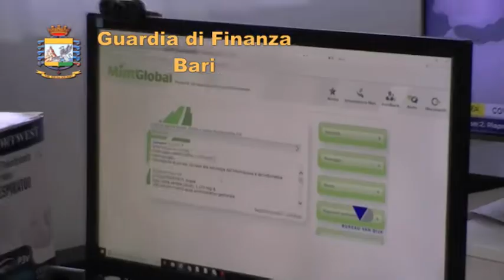GdF Bari: sequestro preventivo d'urgenza per reati connessi alla diffusione di giornali su Telegram.